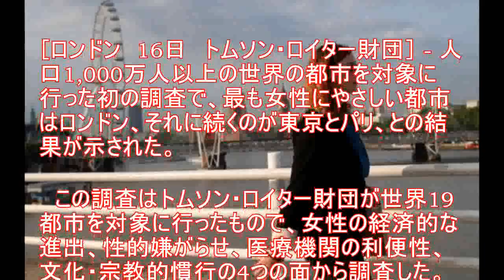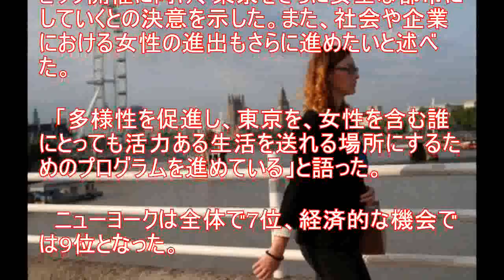女性が暮らしやすい都市はロンドン、東京は2位＝ロイター財団調査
2017年10月22日
 17時36分

 ［ロンドン　16日　トムソン・ロイター財団］ - 人口1,000万人以上の世界の都市を対象に行った初の調査で、最も女性にやさしい都市はロンドン、それに続くのが東京とパリ、との結果が示された。 　この調査はトムソン・ロイター財団が世界19都市を対象に行ったもので、女性の経済的な進出、性的嫌がらせ、医療機関の利便性、文化・宗教的慣行の4つの面から調査した。 　性的暴力のリスクが最も低い都市は東京で、パリは3位、ロンドンは5位だった。 　東京都の小池百合子知事は、この結果を誇らしいと述べ、2020年のオリンピック・パラリンピック開催に向け、東京をさらに安全な都市にしていくとの決意を示した。また、社会や企業における女性の進出もさらに進めたいと述べた。 　「多様性を促進し、東京を、女性を含む誰にとっても活力ある生活を送れる場所にするためのプログラムを進めている」と語った。 　ニューヨークは全体で7位、経済的な機会では9位となった。 　一方、すべての面で最悪、との結果が出たのはカイロだった。専門家らはカイロの女性は経済的に不安で、女性に対する偏見や有害な慣行がこうした面で女性の妨げとなっていると指摘する。 　性的暴力や嫌がらせでは、予想通りニューデリーがブラジルのサンパウロと並んで最下位となった。